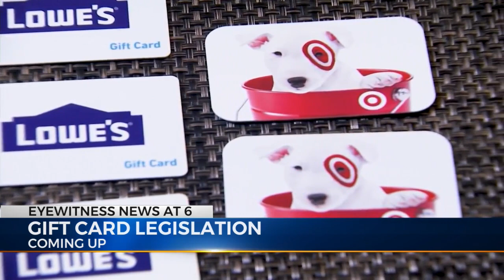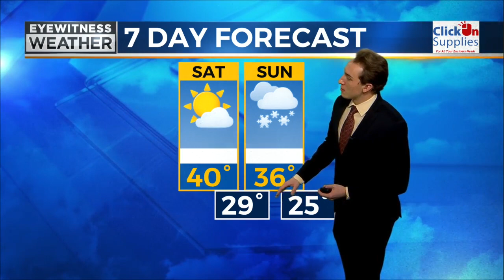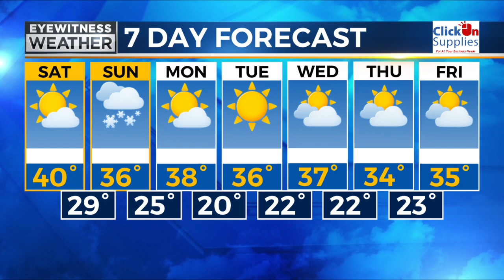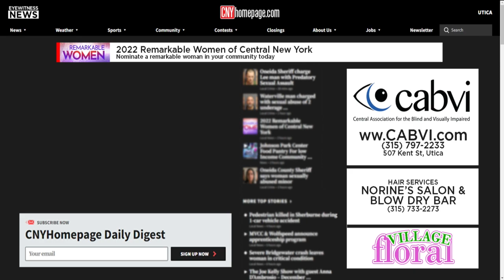Shelby Anchor & GMA - 12/9 @ 6